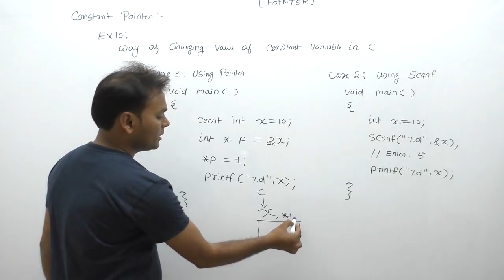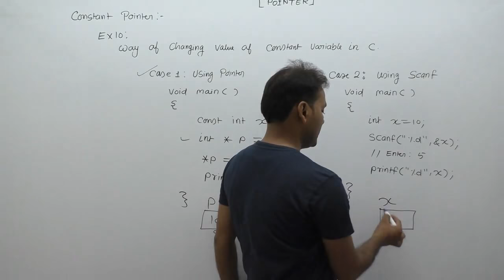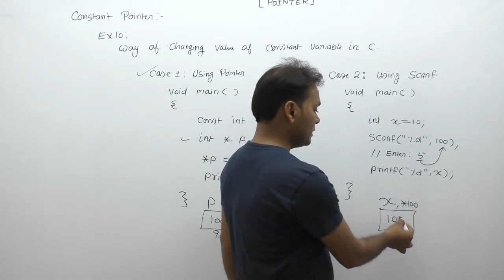Pointer problems in c|Technical questions and answers for computer science|Pointers Examples|Part701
C Program: Examples of pointers in c| Pointer problems in c| Technical interview questions in C